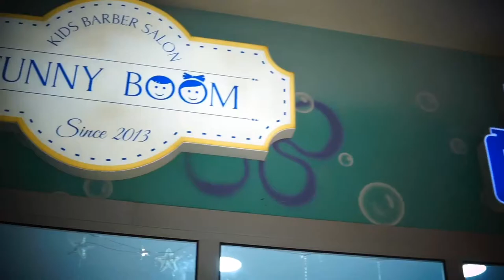Funny Boom Kids Barber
Video:  Mirkazım & Adil .